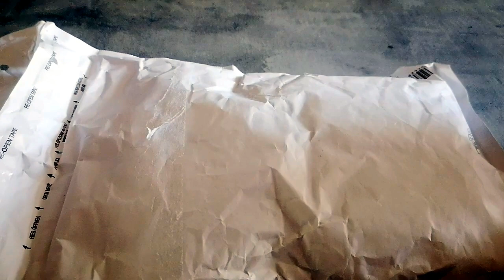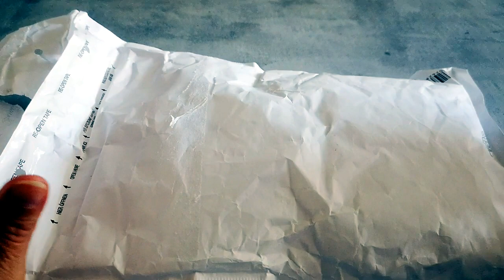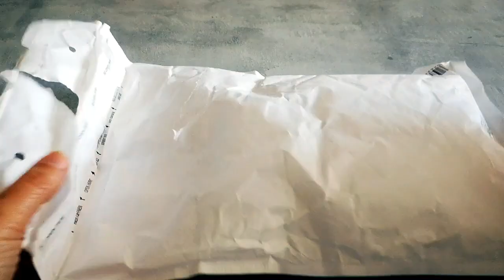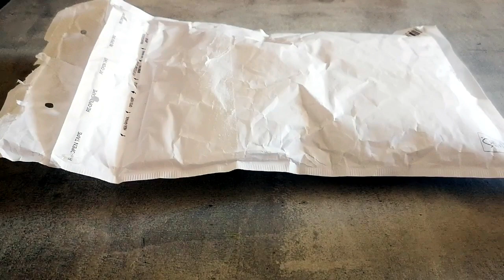Hé salut ! Unboxing Sagaposcrap Clin d'oeil à la chaîne de Sandie